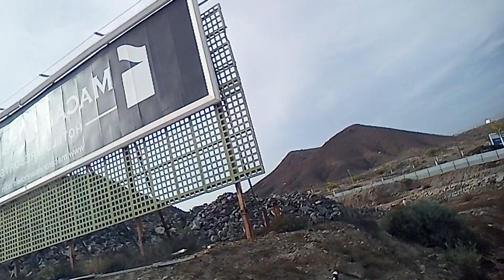Janusz Fajłapa na tropie spisku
szczepienia, illuminaci. zagadki, zagrożenia, kontrola umysłu